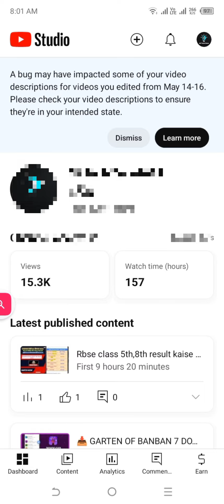a bug may have impacted some of your video description || 2024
After Watching This Tutorial You will be able to know / Fix /do " a bug may have impacted some of your video description || 2024  .